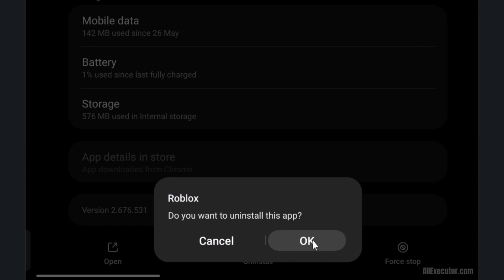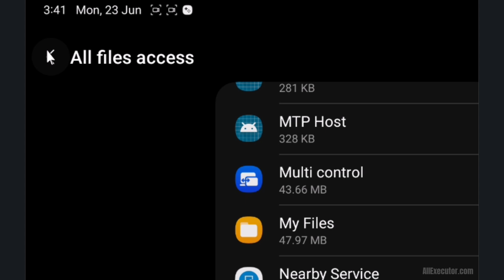[New Update] Delta Executor v678.750 (Anti Ban) Android | Best Roblox Executor Latest Version (2025)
Delta Executor v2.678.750 Bypass Ban Wave for Android – Latest No Ban Update!

About: Welcome to All Executor, the best website and YouTube channel for all Roblox Executors!